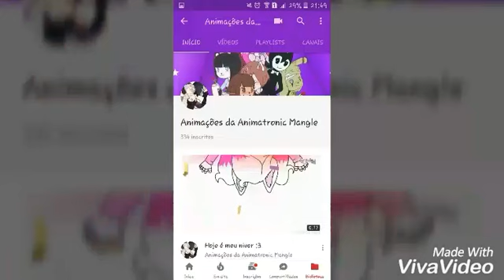NOVA OC do canal?! VÍDEO SUPER IMPORTANTE sobre o futuro do Canal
Oq vocês acharam da nova OC do Canal? MAYUMI❤ coloquem nos comentários oq vc achou dela porque eu quero MUITO saber a opinião de vocês ^w^

Se você gostou de um like

E se você puder favorite-o para divulgar o canal

E Até o proximo video❤

PARCERIAS:
(BBFF) (Best Biurifa Friend Forever❤X3)

❤❤ OBRIGADA MAIS UMA VEZ ❤❤

有り難う❤